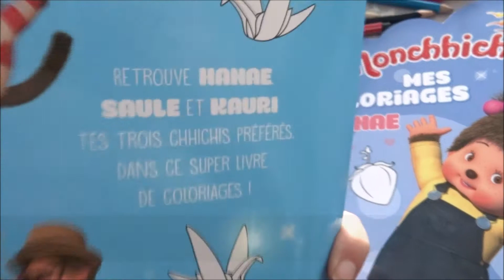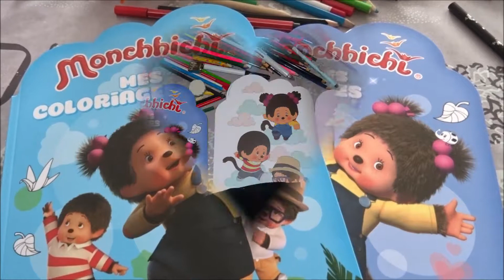VLOG - On vous présente les coloriages Monchhichi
On se replonge dans les années80-90 avec ces coloriages Monchhichi et leurs amis...

Vous aimez?